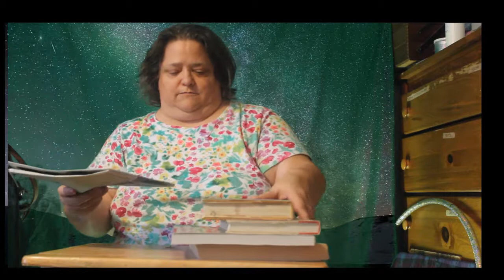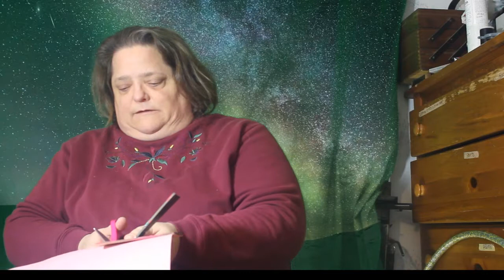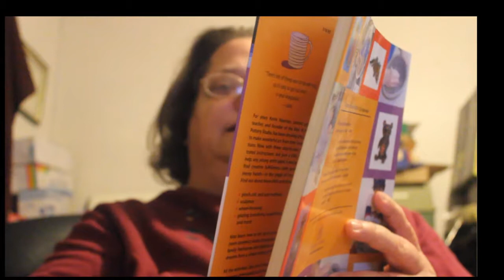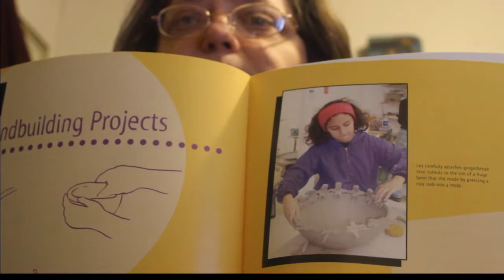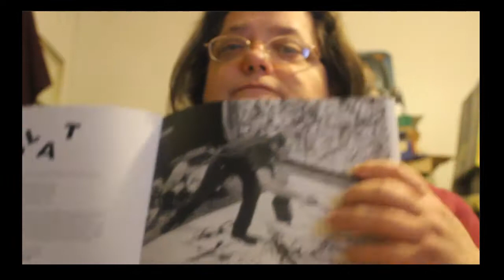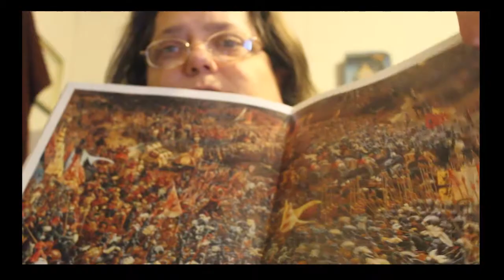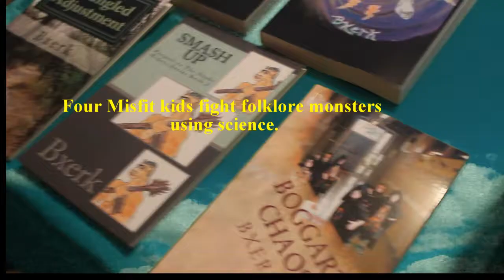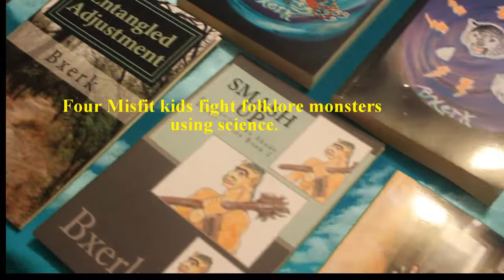Surprise Circus Episode 18 Season 1 Children's Show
Beth Zurkowski (Bxerk Productions, LLC) And Art Paul Schlosser (Smiling Buskers Productions) do Surprise Circus Episode 18 Season 1 Children's Show.